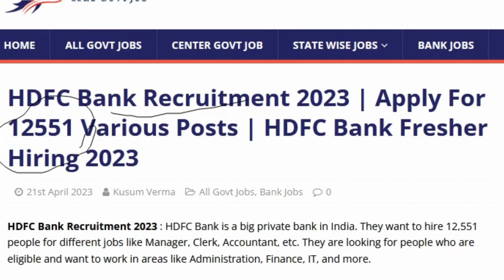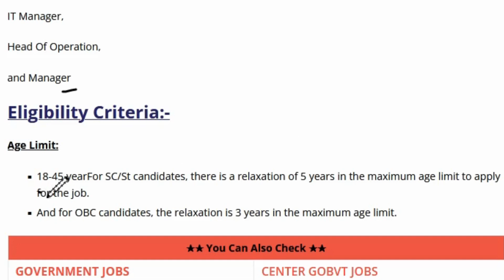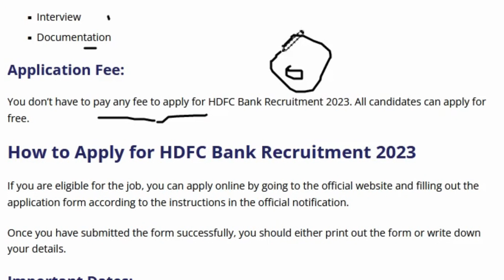HDFC Bank Recruitment 2023 | Apply For 12,551 Various Posts | HDFC Bank Fresher Hiring 2023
👇Direct  Job Link👇

HDFC Bank Recruitment 2023  – Notification Out

** All Info regarding the job is mentioned in the Job Link.

In this video I have shared the details of Job opening with Krishi Vibhag Recruitment.

HIRING IS GOING ON !!

Graduate can Apply For This Job.

🔥 Queries Solved 🔥
hdfc careers,
 Agriculture Department
hdfc careers
HDFC bank recruitment 2023 | HDFC job vacancy 2023 | Bank recruitment 2023 | New job vacancies 2023

bank jobs
hdfc recruitment 2023 apply online